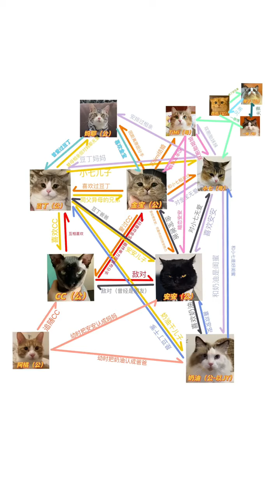"At least 5 novels can be written about the relationship between my cats..."